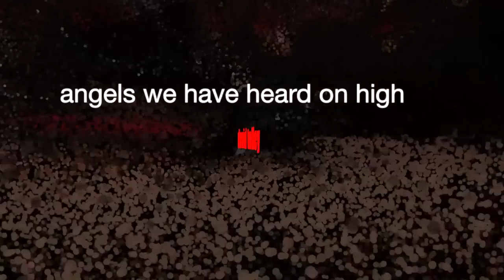Angels We Have Heard On High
DAVID TOLLEY & FRIEND'S
Annual Christmas Concert 2012
David Tolley - piano / Mark Schaffnet - drums
Videography by John Scherer